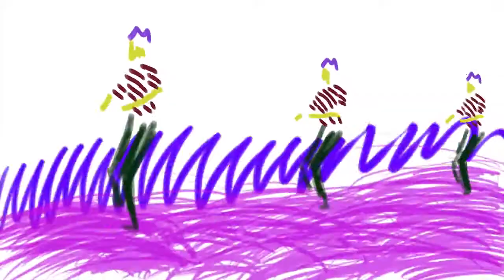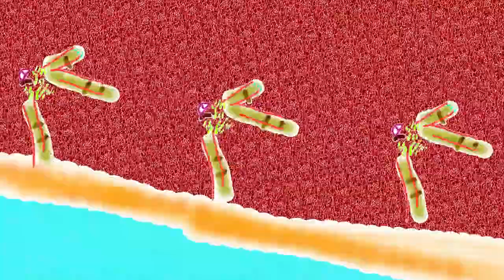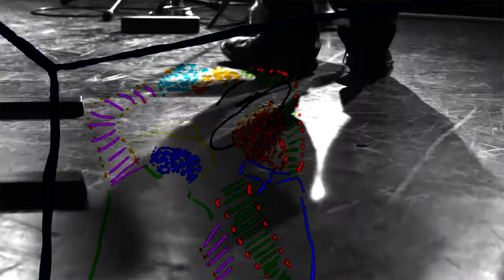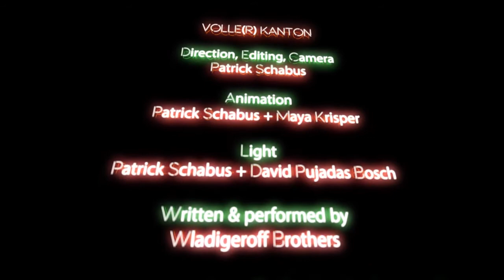Wladigeroff Brothers Voller Kanton, Directed by: Patrick Schabus